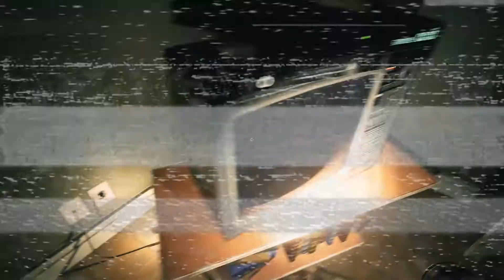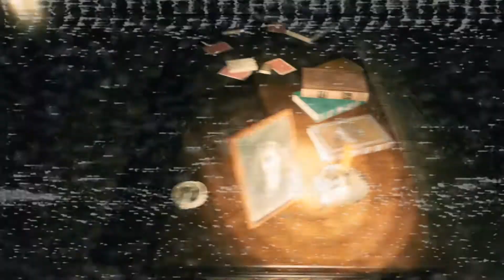Agoraphobia -3- ЗАГАДКИ С ФОТИКОМ [Прохождение на русском]